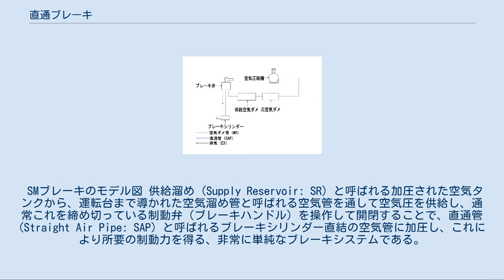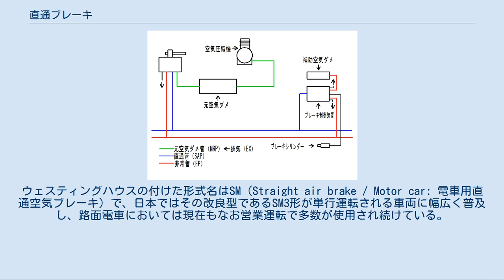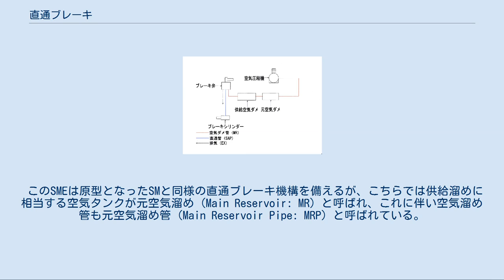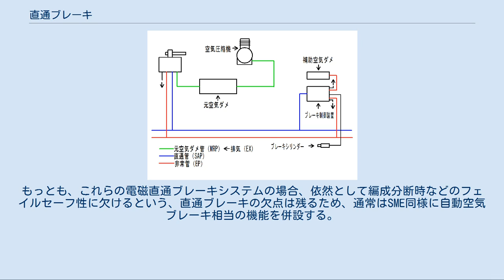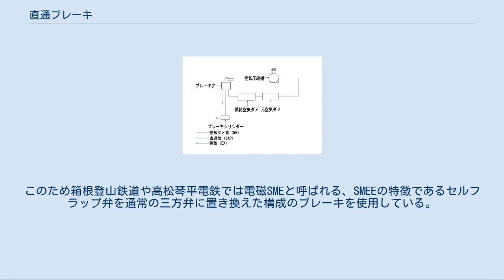直通ブレーキ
直通ブレーキ（ちょくつうブレーキ）とは、電車の空気ブレーキの方式のひとつ。
1868年にジョージ・ウェスティングハウスによって発明された。
純粋に空気圧制御で動作するものとしては、大別して、単行運転用の直通空気ブレーキ (SM) と連結運転用の非常弁付き直通空気ブレーキ (SME) の2種に分かれる。
 SMブレーキのモデル図 供給溜め (Supply Reservoir: SR) と呼ばれる加圧された空気タンクから、運転台まで導かれた空気溜め管と呼ばれる空気管を通して空気圧を供給し、通常これを締め切っている制動弁（ブレーキハンドル）を操作して開閉することで、直通管 (Straight Air Pipe: SAP) と呼ばれるブレーキシリンダー直結の空気管に加圧し、これにより所要の制動力を得る、非常に単純なブレーキシステムである。
ウェスティングハウスの付けた形式名はSM（Straight air brake / Motor car: 電車用直通空気ブレーキ）で、日本ではその改良型であるSM3形が単行運転される車両に幅広く普及し、路面電車においては現在もなお営業運転で多数が使用され続けている。
 ただし、このシステムは構造が簡単で、それゆえ通常時は動作が迅速かつ確実だが、空気管が破損し空気が抜けた場合に制動がかからなくなる危険があるため、保安上、連結運転には使用できないという欠点がある。
 SMEブレーキのモデル図 SMブレーキで問題となった、列車分離事故発生時等の対策として、非常用の自動空気ブレーキ機構（非常弁）とその指令に用いる非常管 (Emergency Pipe: EP) を併設したSME（Straight air brake / Motor car / Emergency valve: 電車用非常弁付き直通空気ブレーキ。モーター無しのトレーラー用はSTEもしくはSCE）がウェスティングハウスの興したアメリカ・ウェスティングハウス・エアブレーキ社の手によって開発され、2 - 3両程度の短編成用として普及した。
 このSMEは原型となったSMと同様の直通ブレーキ機構を備えるが、こちらでは供給溜めに相当する空気タンクが元空気溜め (Main Reservoir: MR）と呼ばれ、これに伴い空気溜め管も元空気溜め管 (Main Reservoir Pipe: MRP) と呼ばれている。
これは、非常ブレーキ部に補助空気溜めと呼ばれる非常ブレーキの動力源を供給する空気タンクが存在し、システム上これと区別する必要があるためである。
非常弁には普段は490 kPaの圧力がかかっており、緊急時だけではなく、非常管のホースが破裂したときも非常ブレーキが作動する。
非常ブレーキは自動空気ブレーキと同様に補助空気溜めの空気を抜くことで作動させるため、安全性が向上している。
ブレーキの加減圧は従来のSM制動と異なり、加減圧の速度が常に定められている。
ポジションは基本的に「減圧（ブレーキ力を緩める）」、「重なり（ブレーキ力を保つ）」、「常用（直通ブレーキを加圧する）」、「非常（非常弁の圧力を抜く）」と4カ所である。
 機構的には、M-18-Aブレーキ制御弁と、D-1非常弁のペアで構成され、いずれも後には新型に置き換えられた。
 SMEは日本の鉄道においては、主として路面電車から発達した都市間高速電車や、地方の中小私鉄に広く普及したが、連結両数の増加につれて自動空気ブレーキや電磁直通ブレーキへの移行が進み、現在では一部の連結運転を行う路面電車などに見られる程度となっている。
 なお、ゼネラル・エレクトリック社もこのSMEと同様の機能を備えた、S-E1あるいはS-E5ブレーキ制御弁とE-H8非常弁の組み合わせによる非常直通ブレーキを開発・実用化しており、日本では大阪電気軌道など、同社製電装品を採用した初期の都市間高速電気鉄道において採用された実績がある。
 SMEは4両編成以上では後部車の動作について、極端なタイムラグや効きの悪さから実用にならない、という欠点があり、一時は路面電車などの小編成の列車を除いてほとんど使用されなくなっていた。
しかし、1920年代にアメリカで電磁同期弁による長大編成に適した制御方法が開発・実用化されると、取扱の簡便さから見直されるようになり、SMEE・HSC電磁直通ブレーキとして再生した。
もっとも、これらの電磁直通ブレーキシステムの場合、依然として編成分断時などのフェイルセーフ性に欠けるという、直通ブレーキの欠点は残るため、通常はSME同...